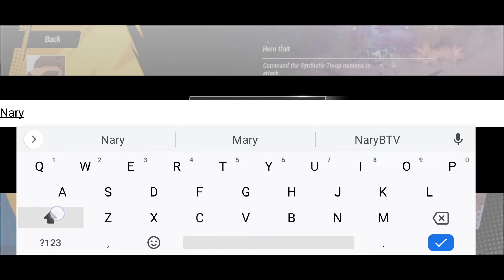Torchlight Infinite Gameplay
First 30mins of the game.